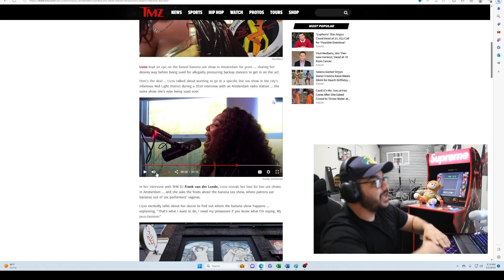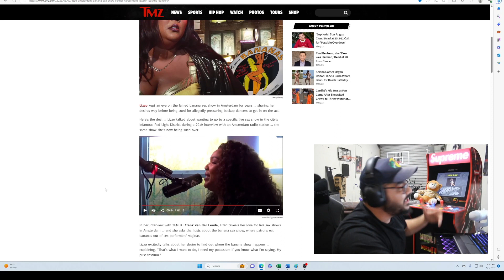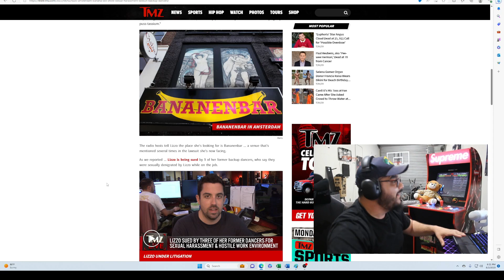Lizzo Made Former Dancers Eat BANANA out of Where!?